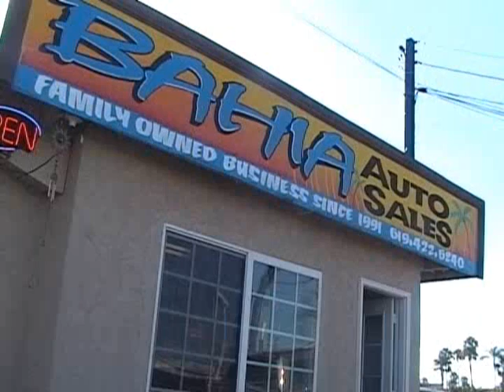paint on walls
Wall sign painting in San diego california.